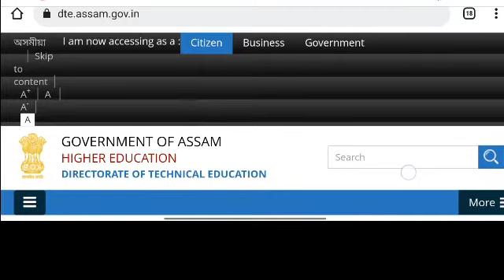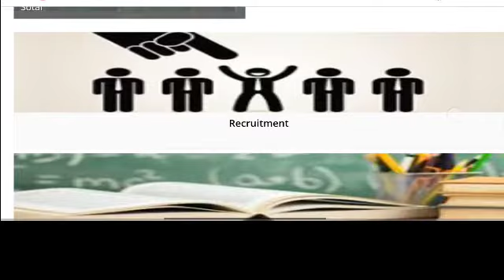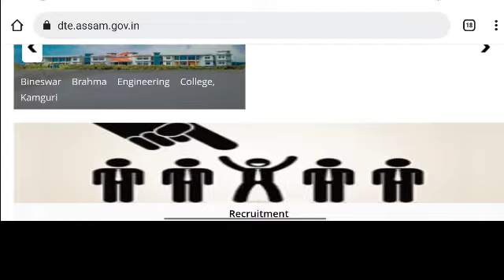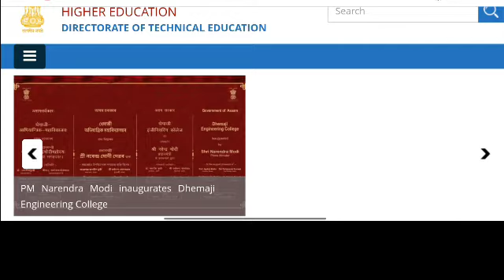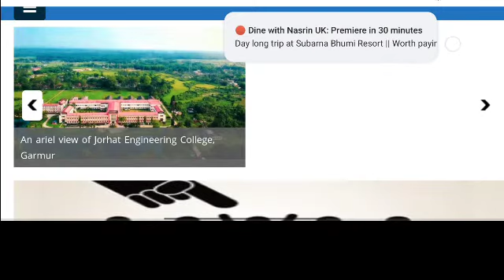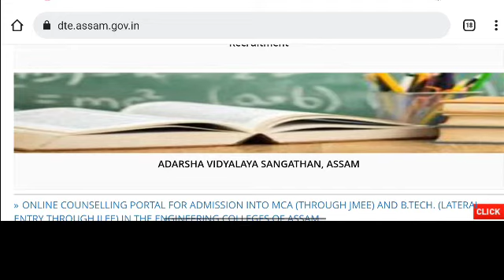when will be held assam MOM 2022 examination || previous questions || admite card || admission.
when will be held assam MOM 2022 examination